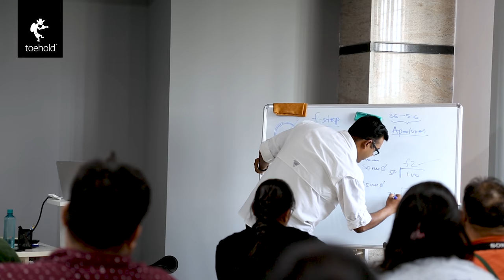Welcome to the Toehold TV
Thank you for stopping by. We at Toehold Travel And Photography Pvt Ltd are committed to your success. Which is why we want you to summit up. This is a place where you can gain a plethora of information and knowledge about Photography, our company and many more things.

We conduct Photography Tours, Plan Vacations for our customers, Execute wildlife group tours and provide camera gear on hire apart from mentoring photo-enthusiasts across India.
to know about our services.